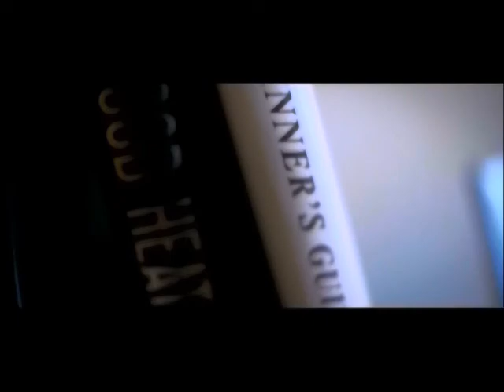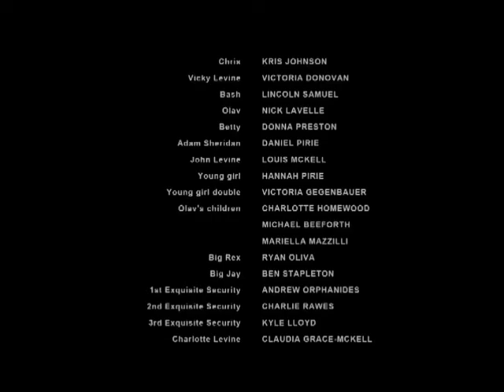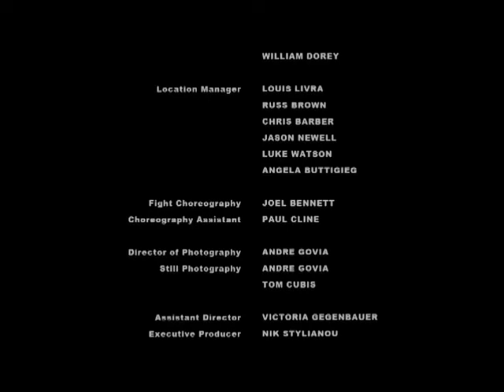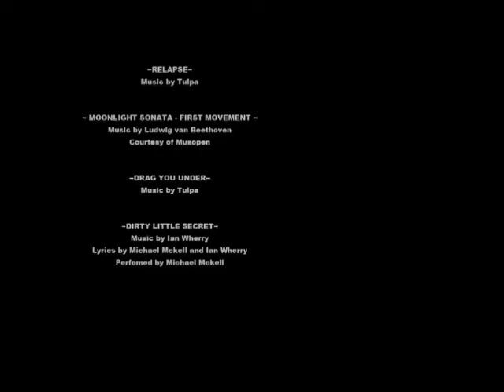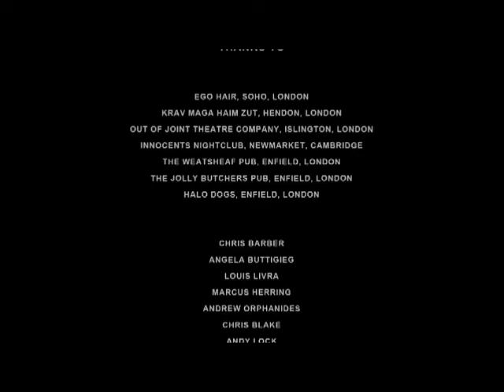Maypole"Look at Me" song and credits from the film "Who Needs Enemies"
Scene from the Film "Who Needs Enemies" where the song "Look at Me" by The Maypole is played, showing the needle drop and the credits by Dennis Tobell